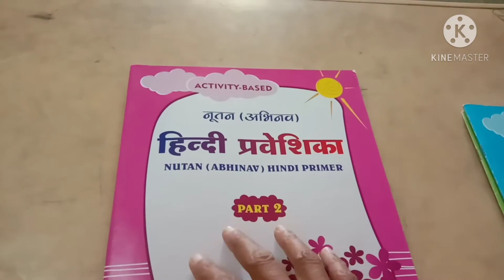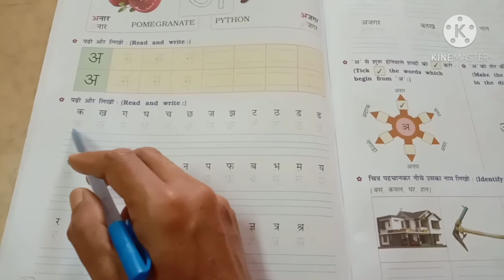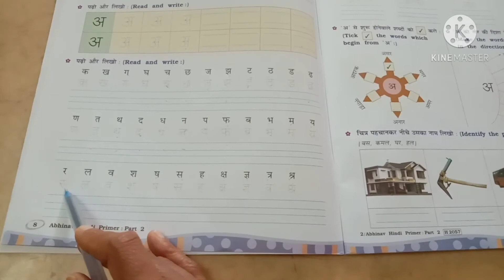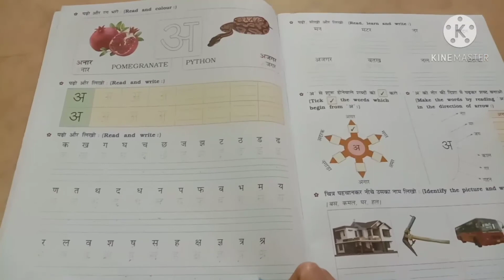पढ़ो और लिखो (अ) | Hindi Class 2nd